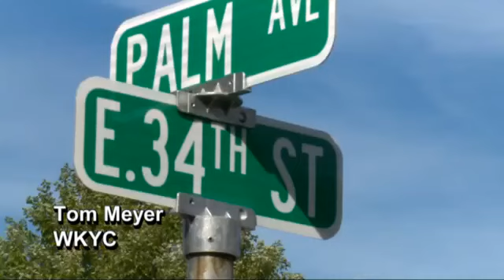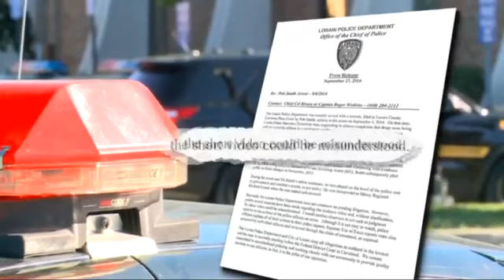Scumbag Ohio Cops Crack Cruiser Windshield With Suspect’s Face Then Taunt Him While He Bleeds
A Lorain, Ohio man has filed a civil suit against his local police department over what he says was an excessively violent arrest in September 2014.

Now a local news outlet has obtained police dash cam footage showing officers violently slamming his head into the front windshield of a police vehicle, with enough force to crack the glass.

The arrest occurred on Sept. 4, 2014 when police say Pele Smith, 34, was seen jaywalking on East 34th Street in Lorain.

According to a statement from Lorain police, officers Timothy Thompson and Michael Gidich were in an undercover police cruiser, investigating complaints of drug activity in the area, when they spotted Pele Smith jaywalking. Police say Smith was known to officers due to his prior arrests on drug charges.

The officers say Smith became agitated and aggressive when they called him over to their car. Instead of placing his hands on the hood of the vehicle, officers allege Smith put his hands through the side window.

“Not wanting Smith’s arms inside of my vehicle, I grabbed him by his right arm and attempted to escort him away,” Thompson wrote in his initial police report, obtained by The Chronicle-Telegram in Elyria, Ohio. “As I did this Smith tensed up and began to complain about the stop.”

At this point the officers and Smith had a physical altercation, with police alleging they saw Smith attempting to swallow something. A short time later, officers Zachary Ferenec and Miguel Salgado arrived on the scene to assist the other two officers with the arrest.

The dashboard camera in one of the responding cruisers captures the remainder of the confrontation. Obtained under a Freedom of Information request by WKYC News, the video shows officers escorting Smith, who is now in handcuffs, away from the undercover vehicle and towards one of the responding cruisers.

Suddenly, Smith is violently thrown to the hood of the car, his head hitting the front windshield of the cruiser with enough force to crack the glass.

“Upon reaching the cruiser Smith made an abrupt push against me increasing his resistance,” Ferenec wrote in his report. “I pushed forward to counter his quick forceful pressure. This caused the two of us to fall forward onto the cruiser. Smith’s chin struck the windshield of the cruiser causing the glass to crack.”

But that explanation isn’t enough for some lawmakers.

“He didn’t pull, he didn’t yank, he didn’t tug,” said Nina Turner, a former Ohio state senator who now serves on a governor’s panel setting excessive force standards for police departments statewide. “He didn’t kick, he didn’t spit. He didn’t do anything to deserve that.”

Following his arrest, Smith was transported to Mercy Regional Medical Center to treat the injuries to his face.  Despite the claims in the police report, officers were not able to find any evidence Smith had swallowed anything during the arrest, although police say the length of time needed to obtain a warrant to pump Smith’s stomach meant anything ingested may have been digested.

According to Ohio state inmate records, Smith was taken to the Lorain County Jail and charged with tampering with evidence, obstructing official business and resisting arrest. He later pleaded guilty in a deal with prosecutors and received probation.

Smith is currently pursuing a civil case against the department, the city of Lorain, and the officers involved in his arrest, and is seeking unspecified damages.

In a statement to media, Lorain police chief Cel Rivera cautions that the video, while disturbing, doesn’t paint the whole picture.